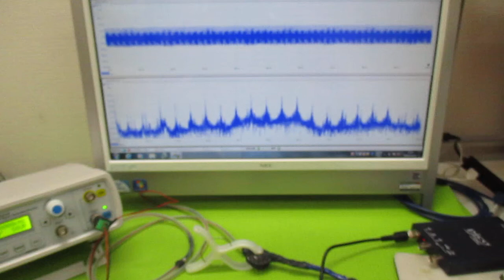対象物の振動モードに合わせた、超音波制御技術 ultrasonic-labo